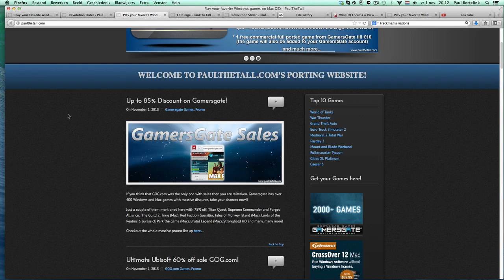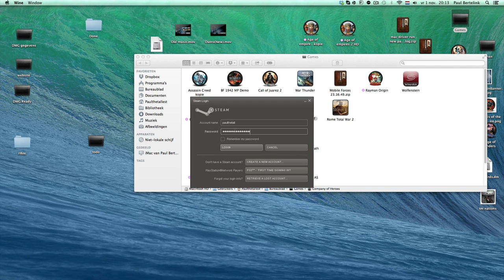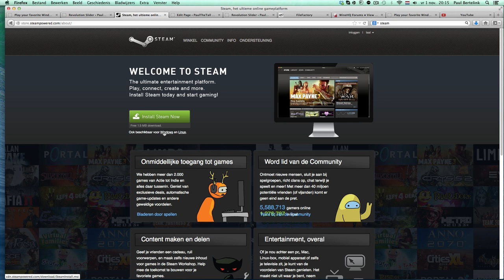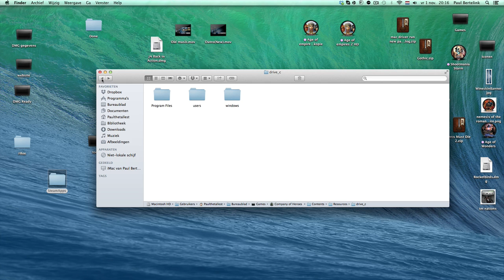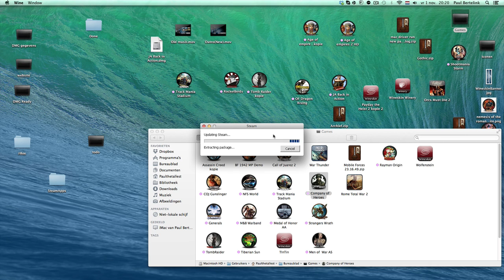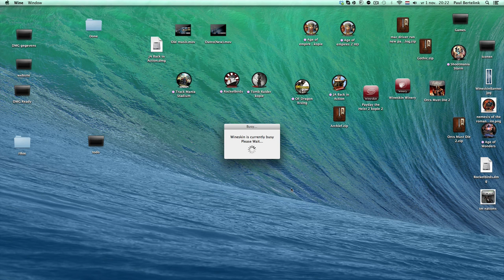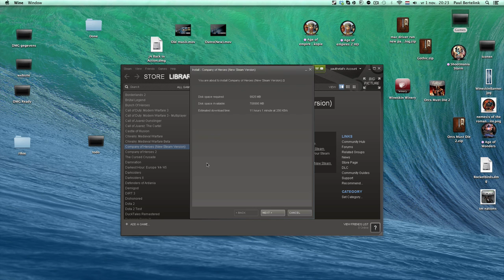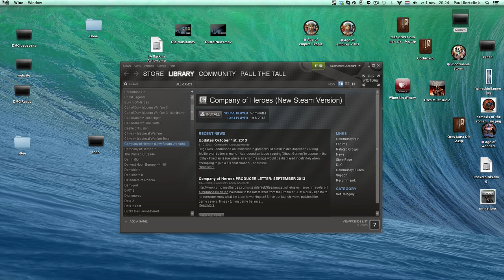How to fix steam login problems in Wineskin Steam wrappers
How to fix steam login problems in Wineskin Steam wrappers which may accure in some steam wrappers on paulthetall.com. This problems may accure once in a while when the wrapper is old and the steam client is way outdated.